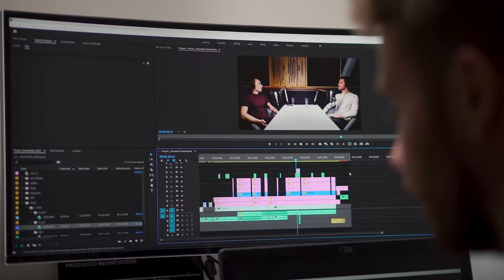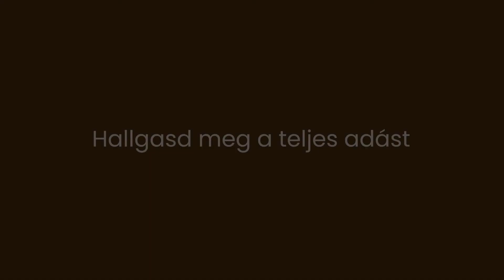Kényszeres viselkedés az online világban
A kényszeres viselkedés az online világban sokszor magával hozza azt, hogy egyszerűen képtelenek vagyunk abbahagyni a túl sok faceookozást, instagramozást vagy - hogy ne menjünk messzire - youtubeozást. Mintha lenne valamilyen erő, amely magával ragad és teljesen behálóz… 🕸

Akárcsak a kényszeres gondolatok elengedése, így a túl sok közösségi média használatáról való leszokás is nehéznek tűnhet elsőre, ám van megoldás, hogy kiszálljunk ebből az őrületből. Ahhoz, hogy a kényszeres viselkedés a múlté legyen, célszerű tudatosnak maradni és éberré válni arra, mikor indul el a belső program, amely arra késztet, hogy a telefonunk után nyúljunk, és belekezdjünk a tudattalan görgetésbe. 📲

Ebben a videóklipben - amely a Célravezető Semmittevés Podcast 4. adásából lett kiemelve - betekintést engedünk abba, hogyan lehet az életünkből kivezetni a túl sok közösségi médiát, és mihez kezdjünk akkor, amikor megjelenik a kényszeres viselkedés mintája.

Barátsággal,
Zalaba Krisztián és Gürtler Gábor